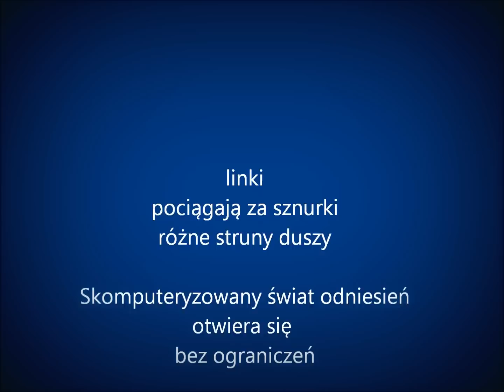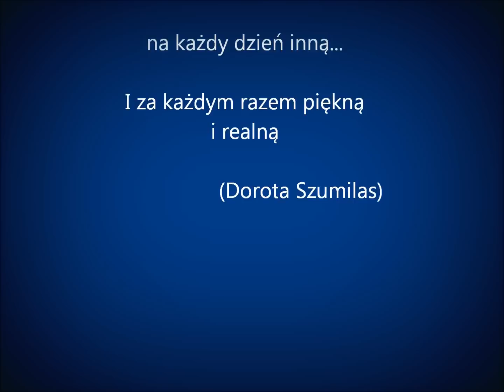"Linki" - z ded. dla Org. i Uczestn. I Konf. bibliotekarzy bibl. pedag. i szk. woj. lubelskiego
"Linki" dedykuję Organizatorom i Uczestnikom I  Konferencji bibliotekarzy bibliotek pedagogicznych i szkolnych województwa lubelskiego "Internet i katalogi online źródłem informacji edukacyjnej", która odbyła się 18 października 2012 r. Konferencję, na którą zostałam zaproszona jako prelegentka, zorganizowała Wojewódzka Biblioteka Pedagogiczna im. KEN w Lublinie. Dziękuję za sympatyczną atmosferę!